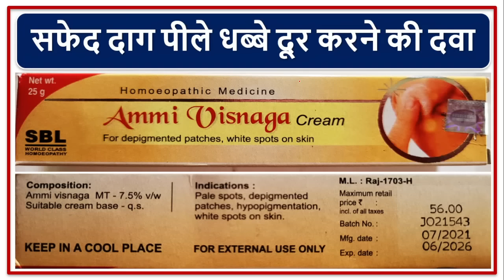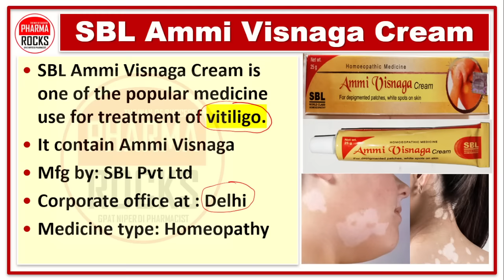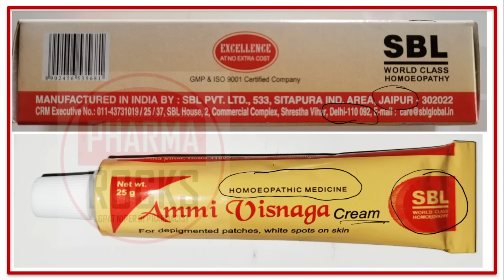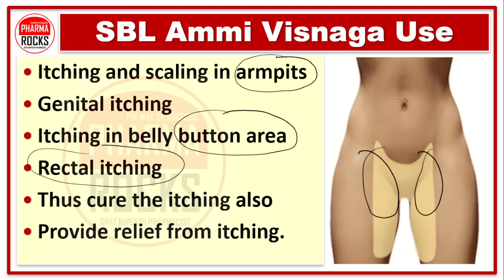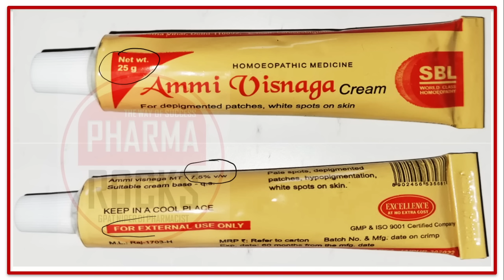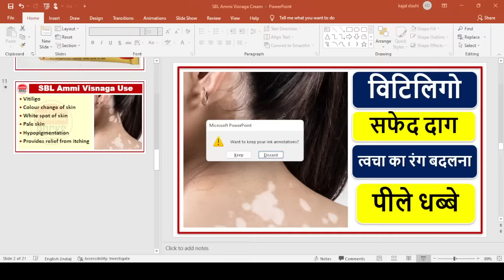सफेद दाग पीले धब्बे दूर करने की दवा, विटिलिगो, त्वचा का रंग बदलना,अम्मी विसनागा,Ammi Visnaga cream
ASSISTANT PROFESSOR
FOUNDER PHARMAROCKS
PHD SCOLAR (GTU AHMEDABAD)

📚 STUDY MATERIAL
👨🏼‍🏫 VIDEO LECTURE
📊 TEST SERIES

सफेद दाग पीले धब्बे दूर करने की दवा,
विटिलिगो,
त्वचा का रंग बदलना,
अम्मी विसनागा,
Ammi Visnaga cream,
सफेद दाग दूर करने की दवा ,
पीले धब्बे दूर करने की दवा,
Vitiligo,
Colour change of skin,
White spot of skin,
Pale skin,
Hypopigmentation,
Provides relief from itching,